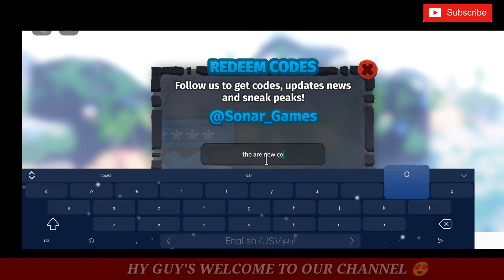🍀NEW UPDATE 🌺CREATURES OF SONARIA CODES 2024-ROBLOX CREATURES OF SONARIA CODES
Note ✨
if these codes are stop working so these codes are out of date so guys don't post wrong comments and subscribe our channel deadlox for new updated roblox gaming codes and other Thnx for watching my video ❤️

Your queires :-
1. Creatures of sonaria
2. Creatures of sonaria codes
3. Creatures of sonaria codes 2024
4. Creatures of sonaria new codes march 2024
5. Creatures of sonaria new update
6. Creatures of sonaria roblox codes
7. Creatures of sonaria recode

creatures of sonaria#shadowgamer